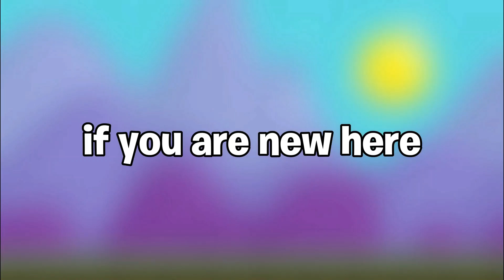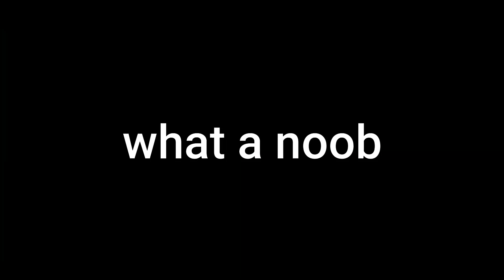Hunting & BANNING Scammers - (Hackers) Ep.27 | Growtopia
Hunting & BANNING Scammers - (Hackers) Ep.27

Then, go to how-to-play-enigma 💛🙏🏽

✔ Growtopia

✔ Peace!